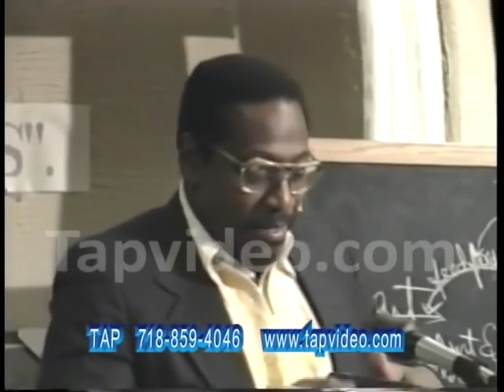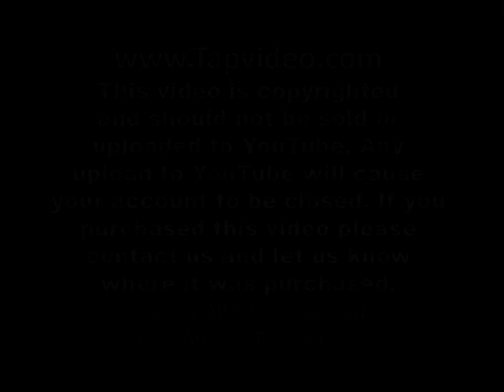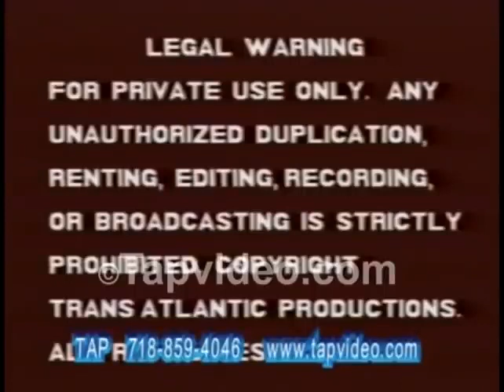Dr. Amos Wilson